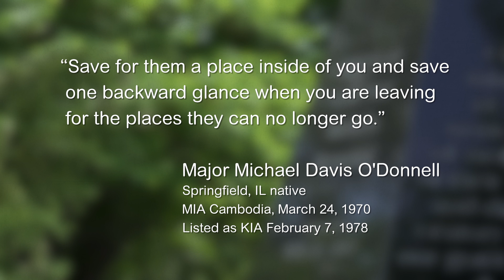The Ultimate Sacrifice - Stars & Stripes, A Salute to our Veterans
Created especially for the Stars & Stripes, A Salute to our Veterans event, these video vignettes, with music by Emily Bear,  include the first-hand accounts of Rockford-area veterans and their family members. On October 10, 2015, nearly 6,000 people gathered at the Stars & Stripes: A Salute to Our Veterans event in Rockford, Illinois to honor local veterans as well as the men and women currently serving in the United States Armed Forces.

Highlights of the Stars & Stripes event included an address by General Colin L. Powell, USA (Ret.), performances by the Rockford Symphony Orchestra with the Mendelssohn Chorale and the debut of “The Bravest Journey”, an orchestral piece composed and performed by thirteen-year-old Rockford native, Emily Bear.

We would like to thank the Veterans and family members of servicemen and servicewomen in the Rockford area who graciously shared their personal stories to create these videos:

Donald Allen
Henry C. Anderson, MD
Franklin Beach
Don Bein
John Beuster
Ann Boehlefeld
Maj. Gen. John L. Borling, USAF (Ret.)
Darrell Brenner, Jr.
Robert Brenner
Daryl Brown
Kevin Byrnes
Edwin Carlson, Sr.
Robert Carlson
James Connell
Darrin Crossen
Nathaniel Cutway
Mary Kris Derry
Patrick Derry
Judy DiGiovanni
John France
Jim Frazier
Jeff Frost
Bruce Giersch
James Gingrich
Augustine Hernandez
Jason Hill
Vanessa Hobson
John Howard, PhD
Reginald Humphrey
Charles Larson
Maj. Tom McIntire, USAF (Ret.)
Steve Merritt
William Murphy
Blake Musser
Carol Nealan
James Nealan
John Paddock
Allen Pang, DDS
Al Patten
Lolita Pettigrew
Derrick Porter
Raymond Porter
Forest Price
Robin Reit
Effie Reyes
Russell Stauffer
Paul Wixom
Virginia Wynn